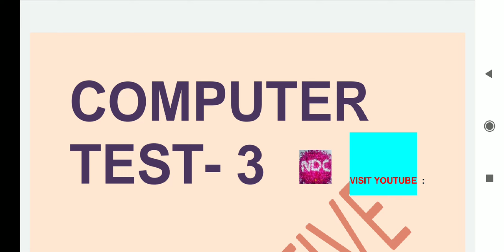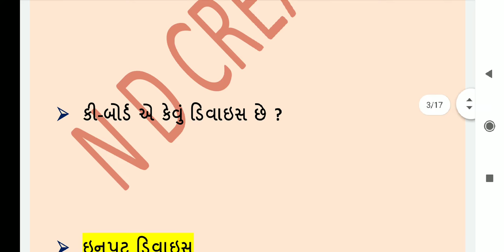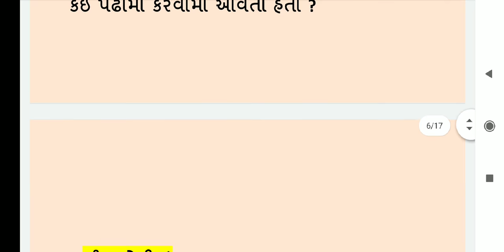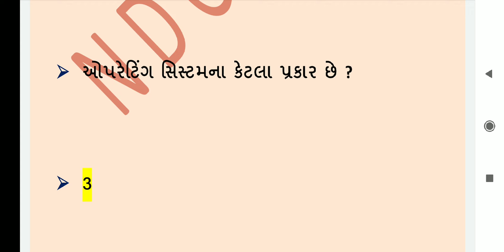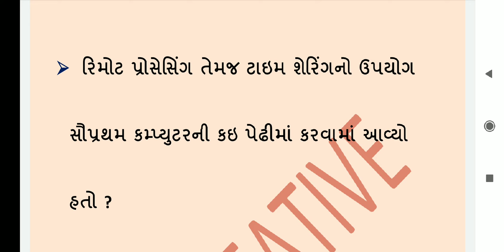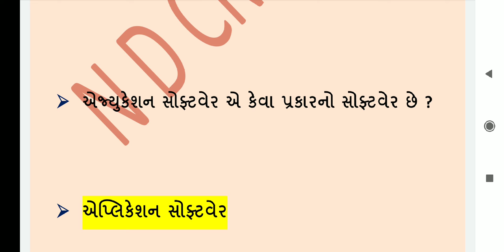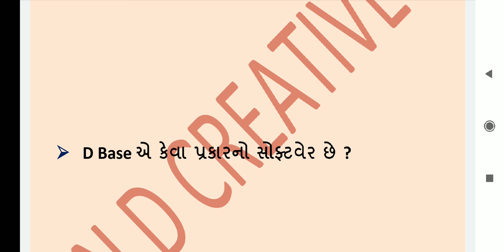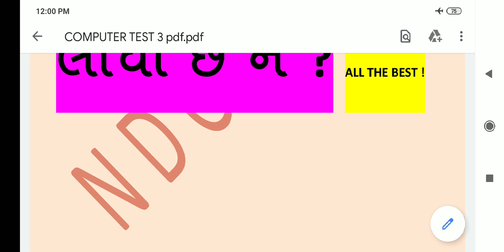કમ્પ્યૂટર | MOCK TEST| 3|JAYESH VAGHELA |NDC| SMART WORK | COMPUTER | QUESTIONS | ANSWERS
SOME Usefully BOOKS FOR GOVT JOB PREPARATION

1. 18000 પ્રશ્નો બૂક
2.  બંધારણ
૩. ONE LINER
4. MATHS ( ENGLISH)
5. 52 PAPER SET

This video is very usefull  for checking the knowledge of  computer by mock test.
Here is very important concept of subject which will help you to understand the question and answers. This is test part 3.

more links :
We NDC parivar try to enjoy learning all the subjects with deep knowledge nowledge. You learn with smart work by extra ordinary tricks in the video ie master classes by Jayesh Vaghela Sir known as egurujayeshsir.